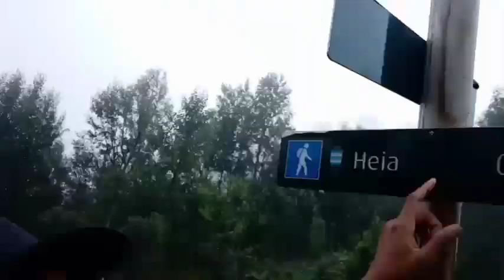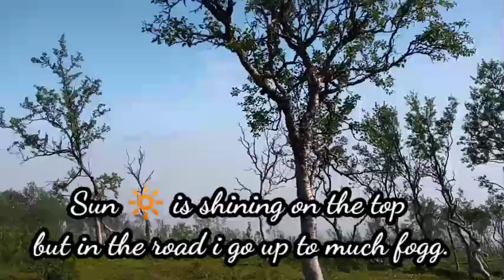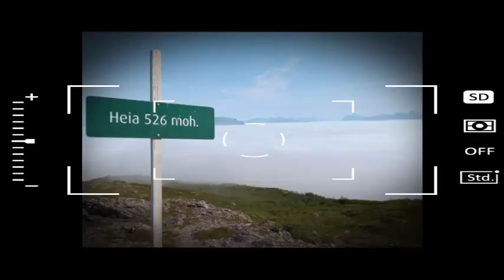FOGGY HIKING ALONE TO HEIA MOUNTAIN|| HARSTAD NORWAY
HELLO WORLD
WELCOME AGAIN IN OUR CHANNEL
FOR TODAYS VLOG I HIKE  TO HEIA MOUNTAIN  526 METER ABOVE SEA LEVEL 3RD TIMES ALONE IN A FOGGY WAY UP.
ITS DANGEROUS TO GO HIKING WHEN IT IS FOGGY BUT I MADE IT ANYWAY.
THANK YOU FOR YOUR KINDNESS, LOVE AND SUPPORT. THEN SEE YOU TO OUR NEXT VLOG.